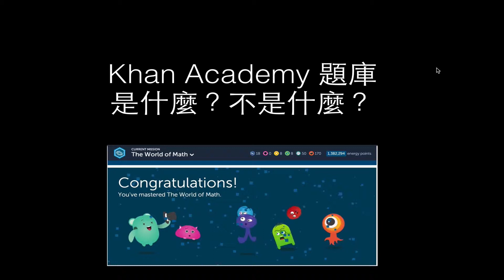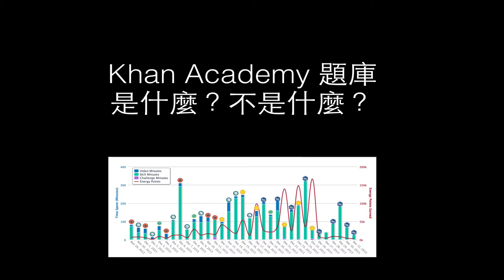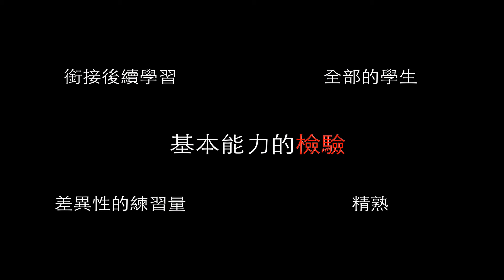Khan 學院題庫是什麼與不是什麼？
khan 學院是一套檢驗基本能力、不是用來評量學生的學習、不是給學生貼標籤。而是讓學生知道自己有沒有學好、是否已經有準備以致進入下一個單元時不會有過多的障礙。